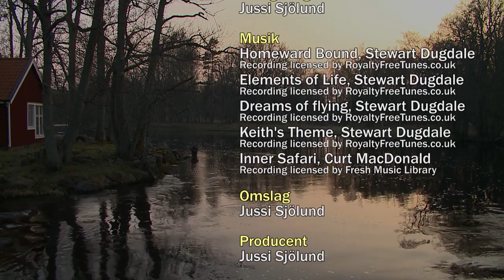Våröring i Emån (Full Movie - Swedish)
Vårfisket efter Emåns havsöringar har långa traditioner på Ems herrgård. Här startade Ryttmästare Gustaf Ulfsparre ett organiserat sportfiske redan 1926 och genom åren har många sportfiskare återvänt till sitt fiske på Em.
Vi får följa med dagens Em-fiskare på deras fisketurer under två vårsäsonger och höra om deras tankar kring fisket och berättelser om minnesvärda fiskar. Här lever drömmen om att fånga storöringen och varje år är det någon som förverkligar den. Emån har en unik stam av storvuxen havsöring och det finns få fiskevatten i världen, som kan mäta sig med Emån, när det gäller kvalitén på fisket.
På sensommaren återvänder vi till Emån för att få en liten inblick i de biotopvårdande åtgärder, som genomförs årligen av Ems Herrgård och som är en viktig del i bevarandet av denna unika öringstam.
Fiskeupplevelsen på Em består inte bara av mötet med de stora havsöringarna, utan även av mötet med fiskekamraterna, mötet med våren och naturen samt inte minst mötet med historien.
Trots att mycket i människornas värld idag är under snabb och ständig förändring, så känns det, som att här på Em kan man gå ner i varv.
Här har tillvaron ett behagligare tempo och det mesta är direkt knutet till naturens egna regler.
Missa inte bonusmaterialet där vi får tips av Mikael Andersson om utrustning och flugor för vårfisket i Emån.
55 min (Swedish Version)  Ⓒ 2015 Mountain Media